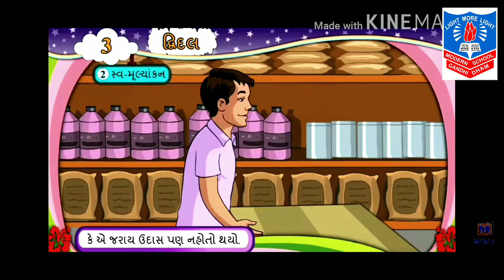STD VIII SUB GUJARATI CH 3 PART 2 BY MRS BHARTI DAVE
LIMBHOLA PRI SCHOOL LPS